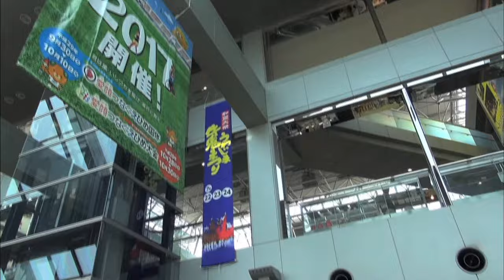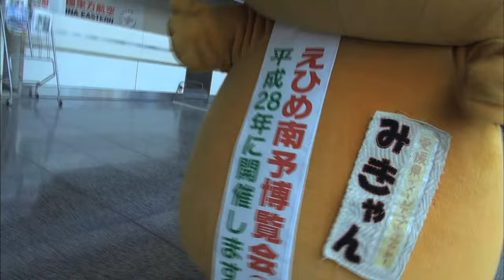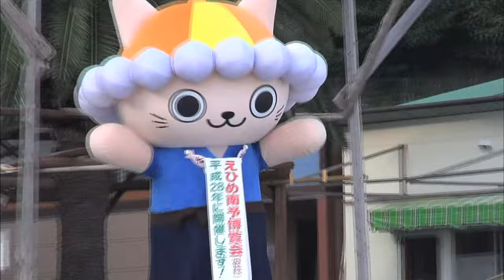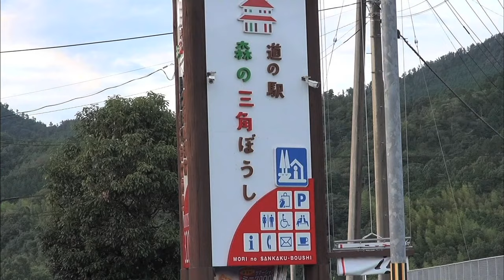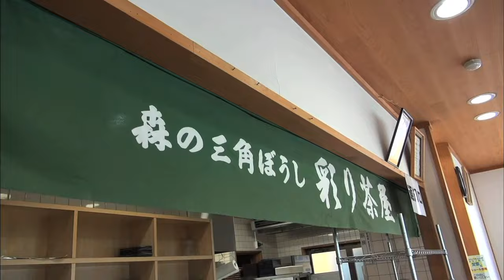達人道 第175回 夏レジャー の達人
8月13日　首都圏（神奈川・千葉・埼玉）放送
海や川のレジャーを楽しむなら 愛媛県 南予 エリアがオススメ！大自然の中に身を置き、
キャニオニング シーカヤック などで夏を満喫します。家族でも友達同士でも、カップルでも楽しめます♪笑顔はじける夏はここから始まります！

（出演者）生島ヒロシ 高沢奈苗 にゃんよ （えひめ南予PRキャラクター）他